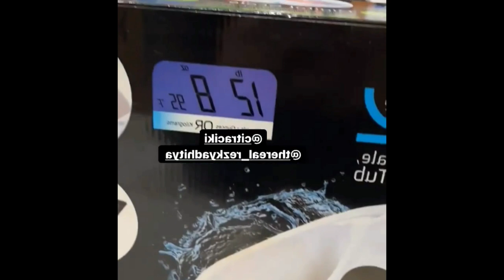MAKIN MENGKHAWATIRKAN BEGINI KONDISI JABANG BAYI LESTI SETELAH TERLILIT TALI PUSAR